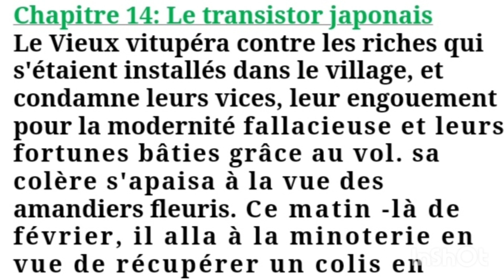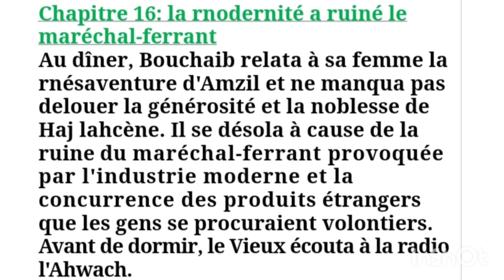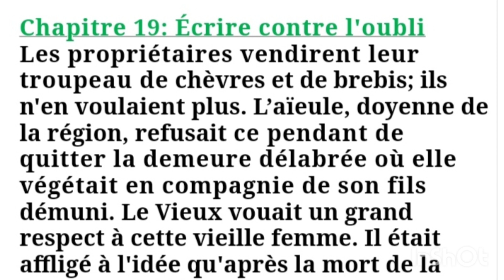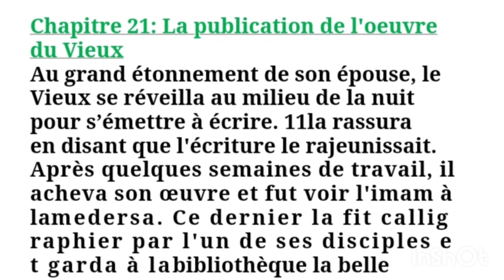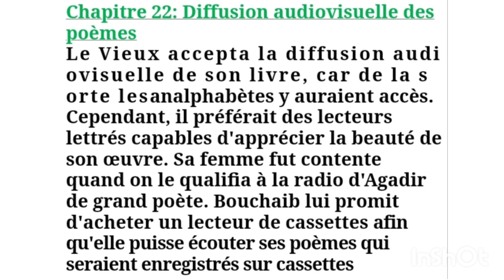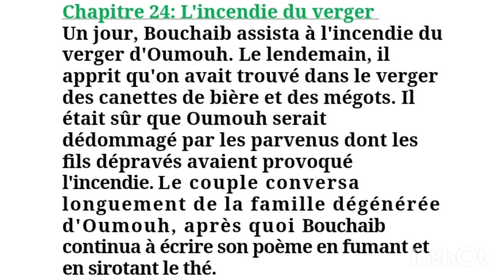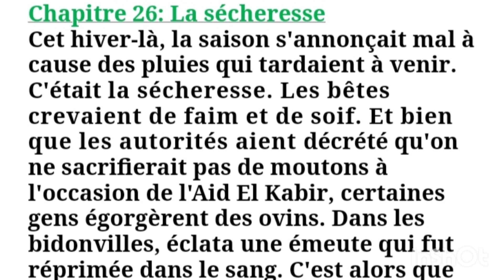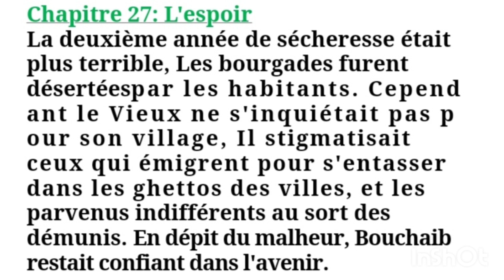Il était une fois un vieux couple heureux Résumé détaillé 2ème partie chapitre 14 au chapitre 27 Bac